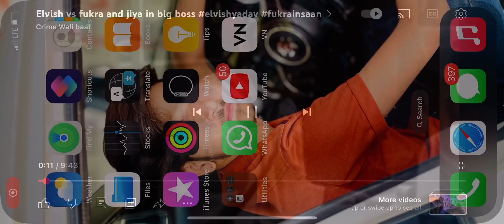Elvish yadav bhai ko nominate kr diya ham logo ko voting ka meter khich k rakhna h